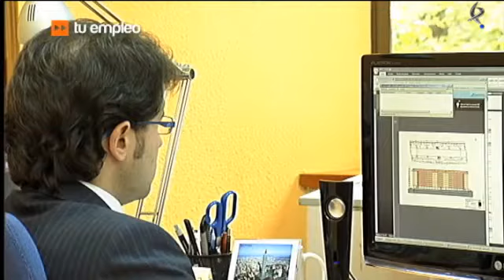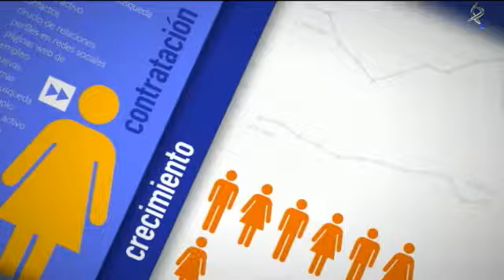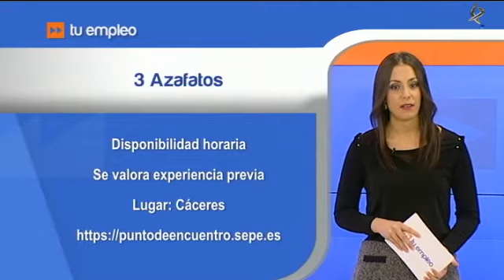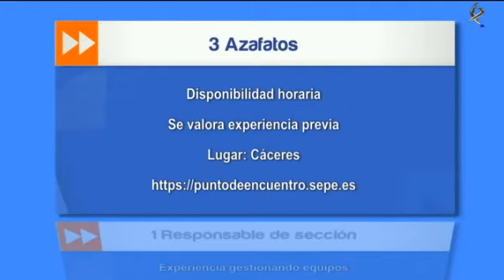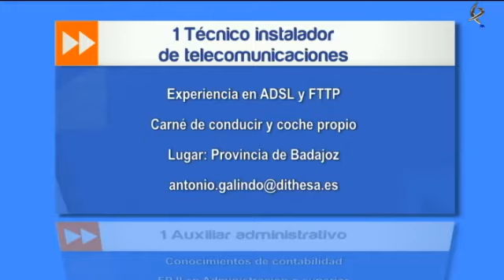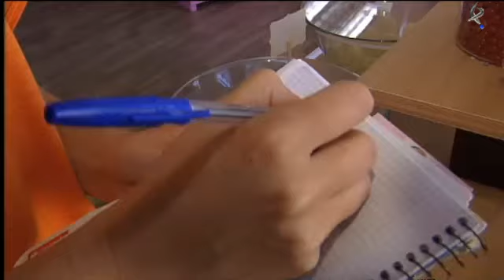Tu empleo: Trabajo en equipo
El trabajo en equipo es una habilidad social de las que hablaremos en el programa de hoy. De su importancia depende el buen funcionamiento de una empresa o de una organización, para verlo visitamos el Parque de Bomberos de Mérida. Además hablaremos de otras habilidades sociales como empatía o asertividad.